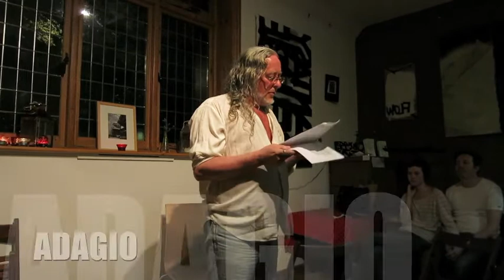Dónall in the Woods 3rd May 2013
Dónall Dempsey reads at the Highgate Woods Cafe, 22 Muswell Hill Road, London, on 3rd May 2013.